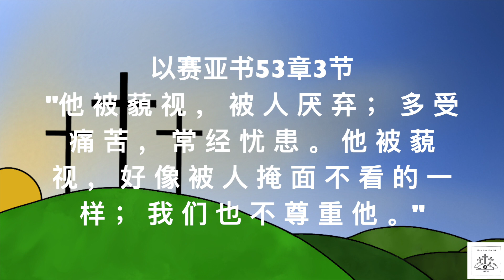哈利路亚! 奇妙救主 { HHIZ }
作者: Philip. P. Bliss

歌词：
1. 天父爱子由天至
拯救罪人脱永死
竟然称为忧患子
哈利路亚奇妙救主

2. 受尽羞辱与欺凌
代替我罪受苦刑
藉宝血我罪洗清

3. 我满罪污坏心肠
祂是圣洁神羔羊
我的罪债祂代偿

4. 被钉十架舍生命
最后祂说事已成
今在高天荣美城

5. 当祂再来荣耀王
迎接圣徒回天乡
那时新歌一同唱

以赛亚书53章3节，"他 被 藐 视 ， 被 人 厌 弃 ； 多 受 痛 苦 ， 常 经 忧 患 。 他 被 藐 视 ， 好 像 被 人 掩 面 不 看 的 一 样 ； 我 们 也 不 尊 重 他 。"

Credits:
Voices by Hannah and Isaiah
Picture drawn by Hadassah
“Sing for Christ" by HHIZ.